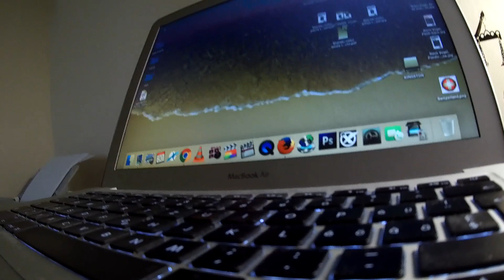Guelendjik, jour de pluie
PV: Hank Vogel.